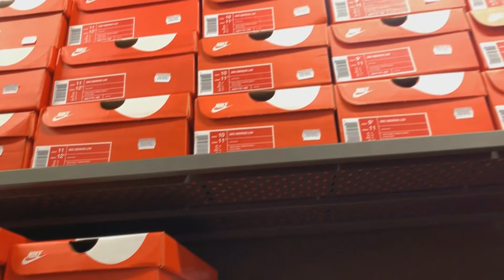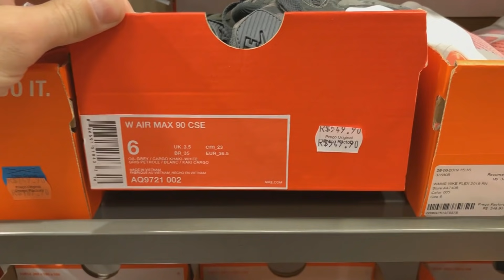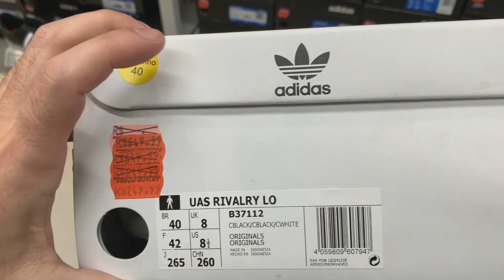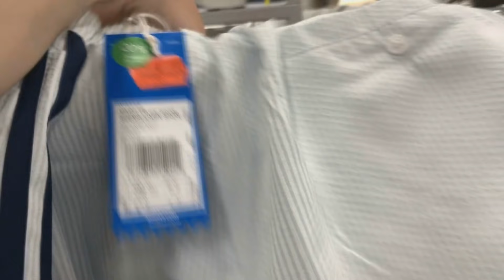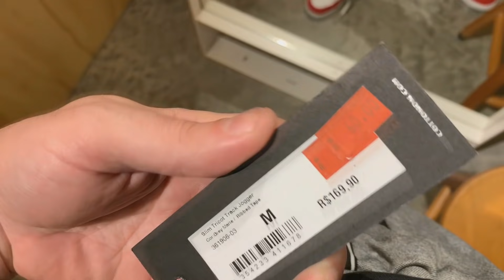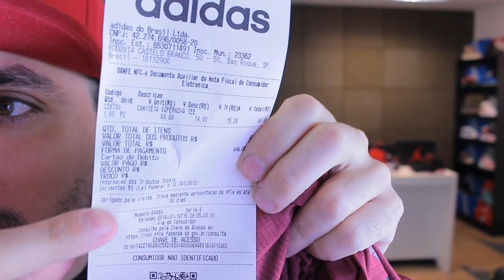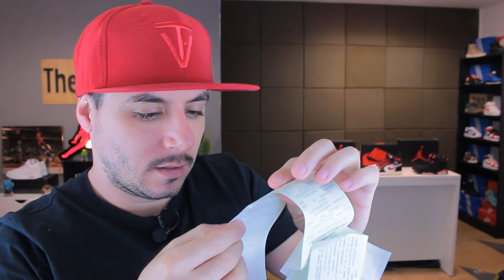OUTLET MUITO BARATO da Nike, Adidas e Puma | Vlog Outlet Catarina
Esse é mais um vlog nas outlets da Nike, Adidas e Puma que ficam localizada na Catarina Fashion Outlet.
Essa é uma das melhores outlets com modelos legais e barato.
Espero que gostem tanto do vlog quanto da outlet.

Endereço
Rod. Pres. Castello Branco Km 60
São Roque - SP
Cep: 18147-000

CAIO VICTOR
CAIXA POSTAL 75214
SÃO PAULO/SP
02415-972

MUSICAS:

Don't Want Your Love - BLAEKER
Evicted - Homebody
Hold Tight - Lvly
Index - Damma Beatz
Jamele - Beiba
Lugz - Homebody
Perfecto - Timothy Infinite
Rico - Jobii
Ta Calor - Beiba